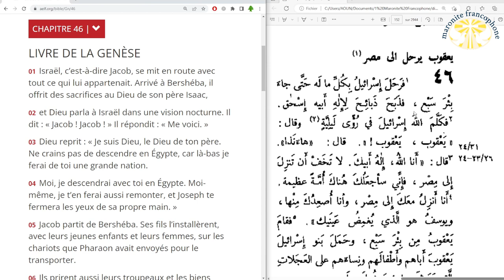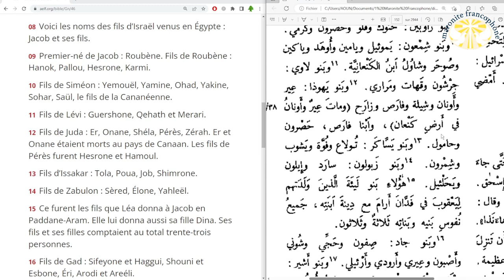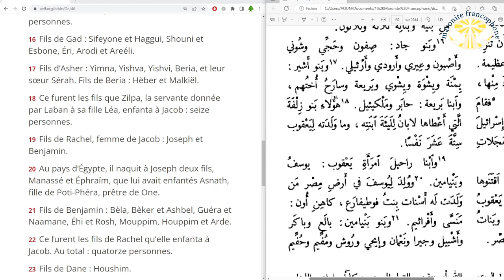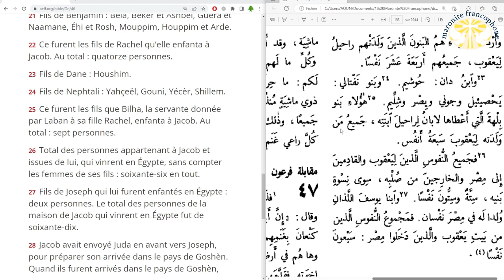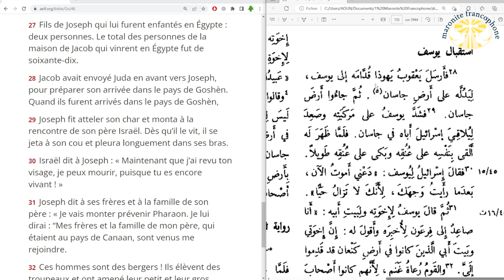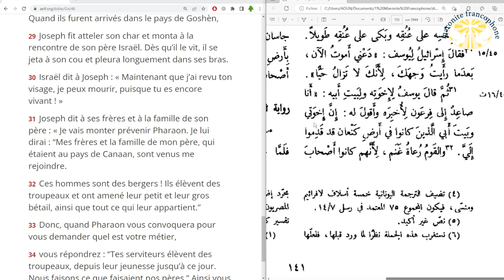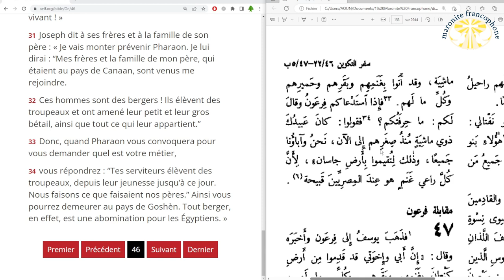lecture du livre de la Genèse au chapitre 46 en français et en arabe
01 Israël, c’est-à-dire Jacob, se mit en route avec tout ce qui lui appartenait. Arrivé à Bershéba, il offrit des sacrifices au Dieu de son père Isaac,

02 et Dieu parla à Israël dans une vision nocturne. Il dit : « Jacob ! Jacob ! » Il répondit : « Me voici. »

03 Dieu reprit : « Je suis Dieu, le Dieu de ton père. Ne crains pas de descendre en Égypte, car là-bas je ferai de toi une grande nation.

04 Moi, je descendrai avec toi en Égypte. Moi-même, je t’en ferai aussi remonter, et Joseph te fermera les yeux de sa propre main. »

05 Jacob partit de Bershéba. Ses fils l’installèrent, avec leurs jeunes enfants et leurs femmes, sur les chariots que Pharaon avait envoyés pour le transporter.

06 Ils prirent aussi leurs troupeaux et les biens qu’ils avaient acquis au pays de Canaan. Jacob arriva en Égypte avec toute sa descendance.

07 Ainsi donc, ses fils et ses petits-fils, ses filles et ses petites-filles, bref toute sa descendance, il les emmena avec lui en Égypte.

08 Voici les noms des fils d’Israël venus en Égypte : Jacob et ses fils.

09 Premier-né de Jacob : Roubène. Fils de Roubène : Hanok, Pallou, Hesrone, Karmi.

10 Fils de Siméon : Yemouël, Yamine, Ohad, Yakine, Sohar, Saül, le fils de la Cananéenne.

11 Fils de Lévi : Guershone, Qehath et Merari.

12 Fils de Juda : Er, Onane, Shéla, Pérès, Zérah. Er et Onane étaient morts au pays de Canaan. Les fils de Pérès furent Hesrone et Hamoul.

13 Fils d’Issakar : Tola, Poua, Job, Shimrone.

14 Fils de Zabulon : Sèred, Élone, Yahleël.

15 Ce furent les fils que Léa donna à Jacob en Paddane-Aram. Elle lui donna aussi sa fille Dina. Ses fils et ses filles comptaient au total trente-trois personnes.

16 Fils de Gad : Sifeyone et Haggui, Shouni et Esbone, Éri, Arodi et Areéli.

17 Fils d’Asher : Yimna, Yishva, Yishvi, Beria, et leur sœur Sérah. Fils de Beria : Hèber et Malkiël.

18 Ce furent les fils que Zilpa, la servante donnée par Laban à sa fille Léa, enfanta à Jacob : seize personnes.

19 Fils de Rachel, femme de Jacob : Joseph et Benjamin.

20 Au pays d’Égypte, il naquit à Joseph deux fils, Manassé et Éphraïm, que lui avait enfantés Asnath, fille de Poti-Phéra, prêtre de One.

21 Fils de Benjamin : Bèla, Bèker et Ashbel, Guéra et Naamane, Éhi et Rosh, Mouppim, Houppim et Arde.

22 Ce furent les fils de Rachel qu’elle enfanta à Jacob. Au total : quatorze personnes.

23 Fils de Dane : Houshim.

24 Fils de Nephtali : Yahçeël, Gouni, Yécèr, Shillem.

25 Ce furent les fils que Bilha, la servante donnée par Laban à sa fille Rachel, enfanta à Jacob. Au total : sept personnes.

26 Total des personnes appartenant à Jacob et issues de lui, qui vinrent en Égypte, sans compter les femmes de ses fils : soixante-six en tout.

27 Fils de Joseph qui lui furent enfantés en Égypte : deux personnes. Le total des personnes de la maison de Jacob qui vinrent en Égypte fut de soixante-dix.

28 Jacob avait envoyé Juda en avant vers Joseph, pour préparer son arrivée dans le pays de Goshèn. Quand ils furent arrivés dans le pays de Goshèn,

29 Joseph fit atteler son char et monta à la rencontre de son père Israël. Dès qu’il le vit, il se jeta à son cou et pleura longuement dans ses bras.

30 Israël dit à Joseph : « Maintenant que j’ai revu ton visage, je peux mourir, puisque tu es encore vivant ! »

31 Joseph dit à ses frères et à la famille de son père : « Je vais monter prévenir Pharaon. Je lui dirai : “Mes frères et la famille de mon père, qui étaient au pays de Canaan, sont venus me rejoindre.

32 Ces hommes sont des bergers ! Ils élèvent des troupeaux et ont amené leur petit et leur gros bétail, ainsi que tout ce qui leur appartient.”

33 Donc, quand Pharaon vous convoquera pour vous demander quel est votre métier,

34 vous répondrez : “Tes serviteurs élèvent des troupeaux, depuis leur jeunesse jusqu’à ce jour. Nous faisons ce que faisaient nos pères.” Ainsi vous pourrez demeurer au pays de Goshèn. Tout berger, en effet, est une abomination pour les Égyptiens. »